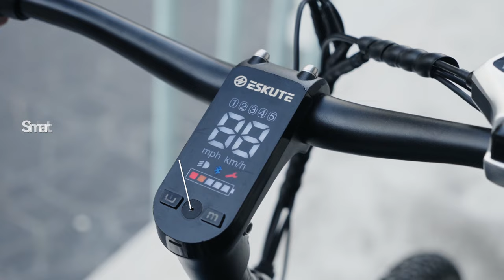Introducing Eskute Netuno e-MTB & Polluno e-city bikes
Eskute e-MTB Netuno and Polluno e-city e-bikes are featured in a 250w Bafang hub motor, removable integrated 36V 14.5Ah Samsung battery, front suspension fork, and 28/27.5'' Kenda tires,  so they can effortlessly take on both commuting and leisure rides.

The latest Eskute hub motor e-bikes can travel up to 65 miles at a single full charge,  allowing you to explore further. Enjoy your ride and go anywhere you like!